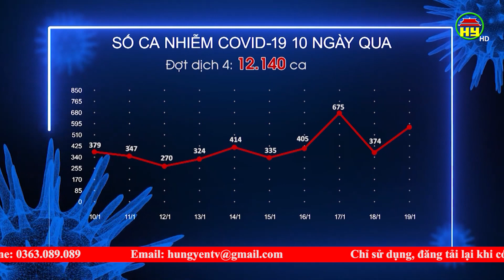Tỉnh Hưng Yên ghi nhận thêm 568 ca dương tính với SARS – CoV-2 ở 10 huyện, thị xã, thành phố,